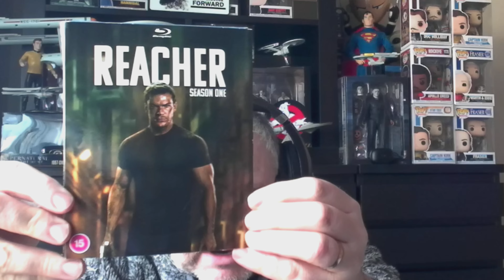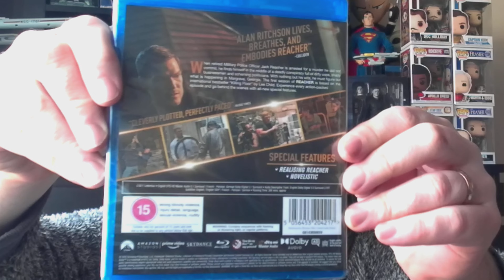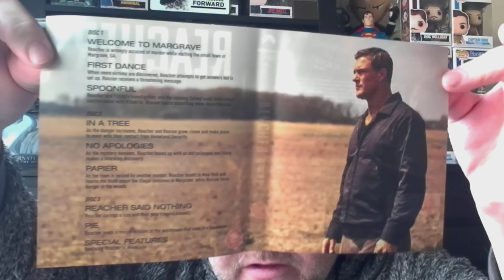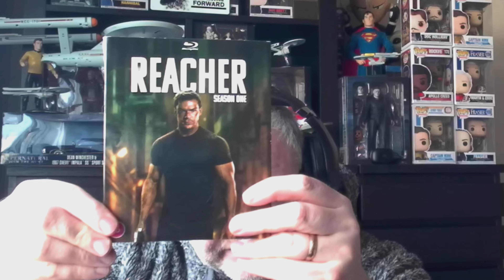Unboxing Reacher Season One (Blu-Ray)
Welcome to my unboxing of Reacher Season 1 on Blu-ray